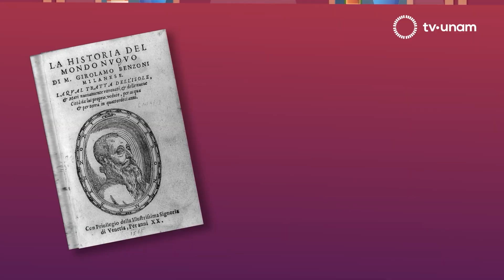A la conquista del sabor “Cacao"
El cacao, origen del chocolate, es un fruto fascinante con una historia rica y compleja. Originario de Mesoamérica, fue considerado sagrado por civilizaciones antiguas como los mayas y aztecas. Hoy en día, el cacao es cultivado en diferentes partes del mundo, siendo una fuente importante de ingresos para muchas comunidades. Además de su delicioso sabor, el cacao ofrece una amplia gama de beneficios para la salud, gracias a su alto contenido de antioxidantes y nutrientes. Desde sus humildes inicios hasta su status actual como indulgencia global, el cacao sigue cautivando a personas de todas las edades y culturas.